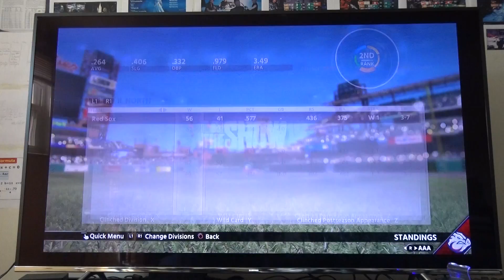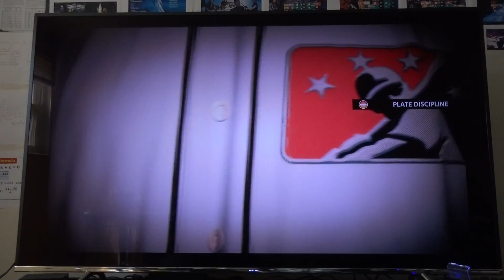MLB® The Show™ 18 | 0414